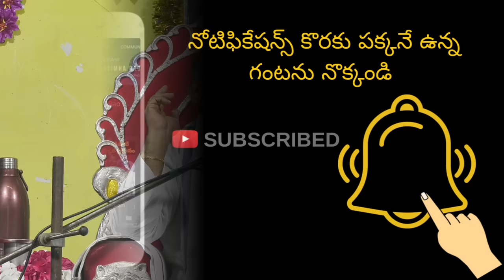Devi Aparadha Kshama Stotram | Part #6 | Garikapati Narasimha Rao Latest Speech | Pravachanam | 2020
దేవుని దగ్గర పెట్టిన దీపం ఆరిపోతే ఏం జరుగుతుందో చూడండి.
పూజలో దోషాలు జరిగితే ఏమవుతుంది?
దేవీ అపరాధ క్షమాపణ స్తోత్రంపై మహా సహస్రావధాని శ్రీ గరికిపాటి నరసింహారావు గారి ఆధ్యాత్మిక ప్రవచనం.
వ్యక్తిత్వ వికాసంపై గరికిపాటి అద్భుత ప్రసంగం.

Sri Garikipati Narasimha Rao Speech On Devi Aparadha Kshamapana Stotram.
Garikipati Pravachanalu about Devi Aparadha Kshamapana Stotram.

Please note that the correct surname is Garikipati. It is not Garikapati.

Sri Narasimha Rao is known for his rational approach to spirituality. Unlike other speakers of his ilk who focus on one theme at a time, Sri Narasimha Rao is a multi – faceted personality. From Sanskrit verses, this Avadhani shifts to Telugu literature, touches upon philosophy, moves over to NationalisticPride and reaches the core subject with elan.